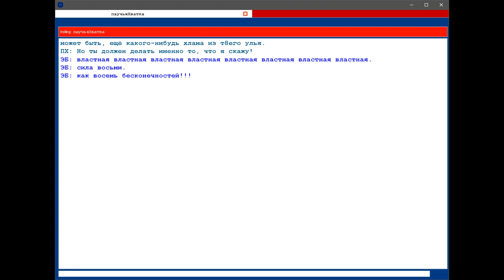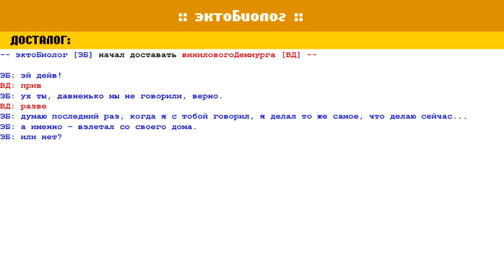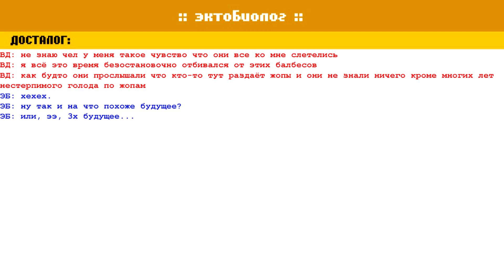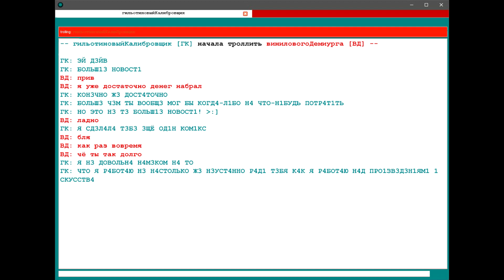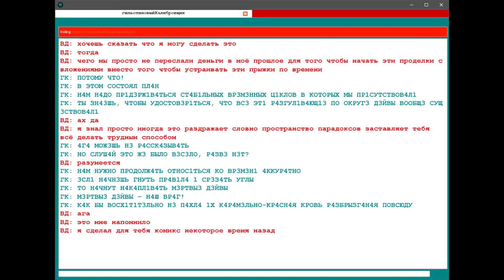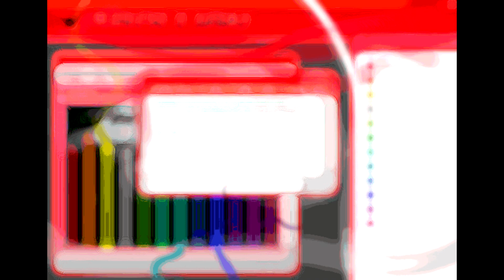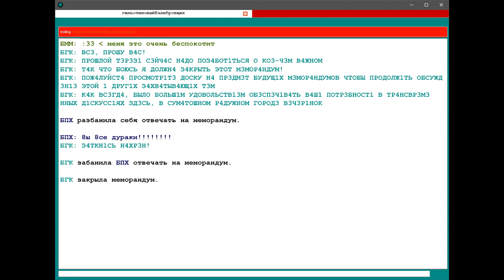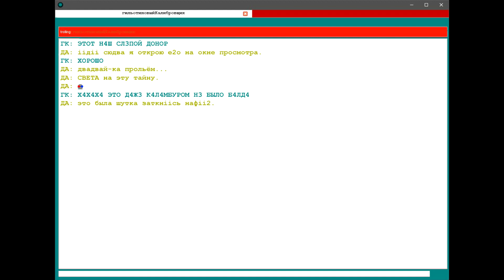Let's Read Homestuck [RUS] - Акт 5 Акт 2 - Часть 4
Добро пожаловать в наш мирок Хоумстака! ;3 Оригинальная идея принадлежит Voxus.

В данной части читаются страницы 004632 по 004671

Музыкальный плейлист:

Green Ghost ( by Monobrow  )
Coolkid ( by Haunter  )
Teal Seer ( by Kera L. Jones )
Center of Brilliance ( by Jeremy "Solatrus" Iamurri )
ARTCHOP ( by James Roach )
Trollcops ( by Erik "Jit" Scheele )